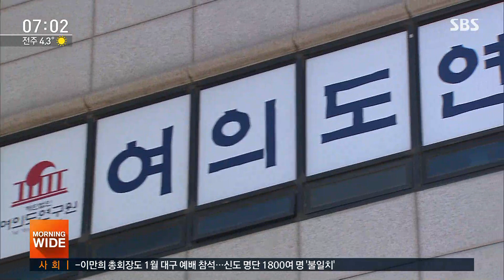'세월호 텐트 막말' 차명진, 선거 막판에 결국 제명 / SBS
이른바 '세월호 텐트' 막말로 당 안팎의 비판을 받아온 통합당 차명진 후보가 결국 당에서 제명됐습니다. 탈당을 권유하는 방식으로 면죄부를 주나 싶었는데 여론이 갈수록 나빠지자 뒤늦게 쳐내는 모양새입니다.
보도에 백운 기자입니다.